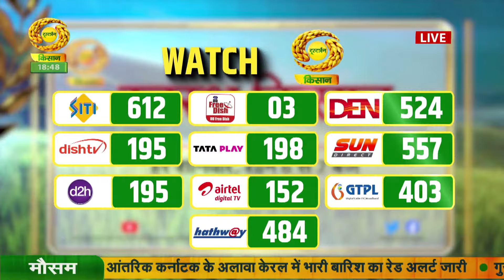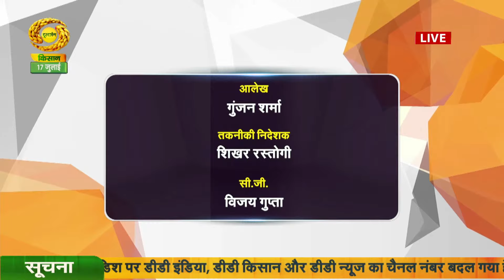हैलो किसान : बरसात के मौसम में पशुओं की देखभाल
हैलो किसान (IHS)
(Ministry of Agriculture & FW)
1. मुर्गीपालन - डा. अधिराज मिश्र
2. बरसात के मौसम में पशुओं की देखभाल - डा. संदीप नानावटी